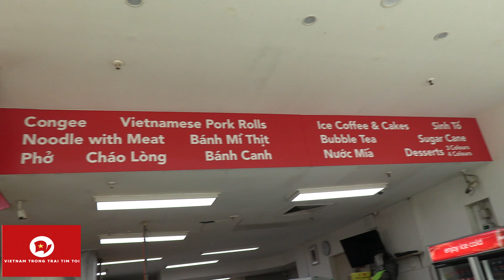CHO SPRINGVALE MELBOURNE 14/01/2024